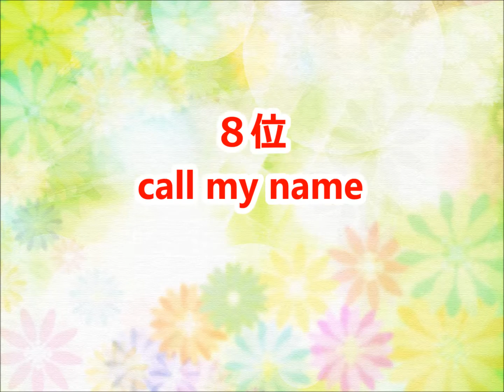【GARNET CROW】カラオケ人気曲トップ10【ランキング１位は!!】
GARNET CROWさんのカラオケベストランキングです。（おすすめ）

泣けない夜も 泣かない朝も
Doing all right
trade
スパイラル
クリスタル・ゲージ
君の思い描いた夢 集メル HEAVEN
flying
千以上の言葉を並べても…
君を飾る花を咲かそう
君という光
涙のイエスタデー
call my name
Misty Mystery
夢・花火
Timeless Sleep
夢みたあとで
百年の孤独
Last love song
Mysterious Eyes
忘れ咲き
夏の幻
僕らだけの未来
Holy ground
今宵エデンの片隅で
Over Drive
世界はまわると言うけれど
晴れ時計
空に花火
As the Dew